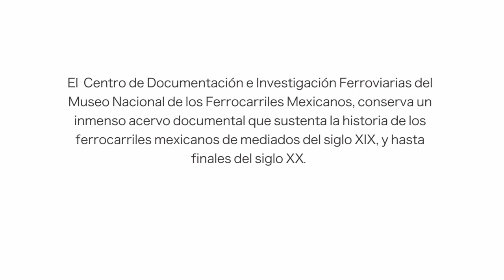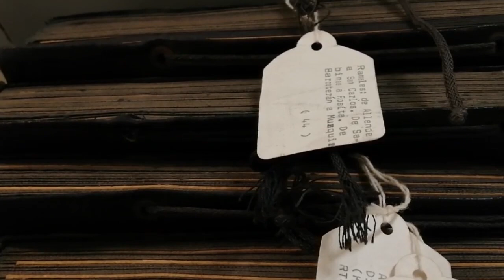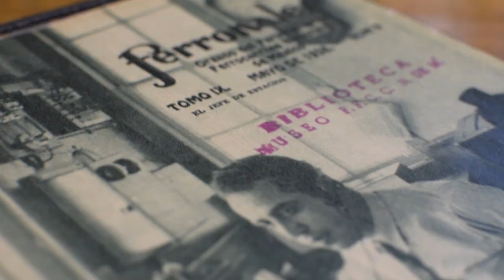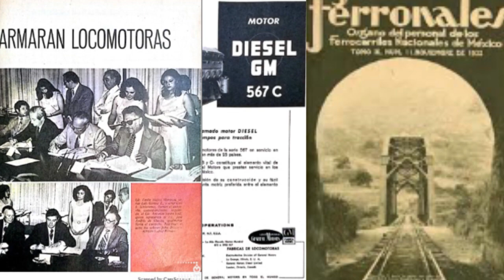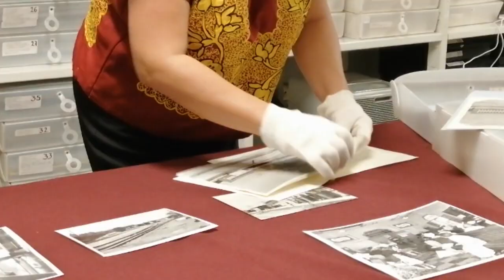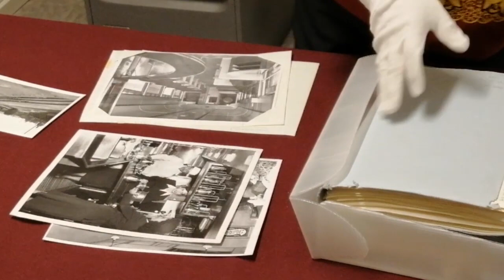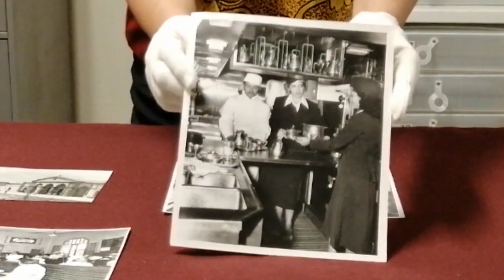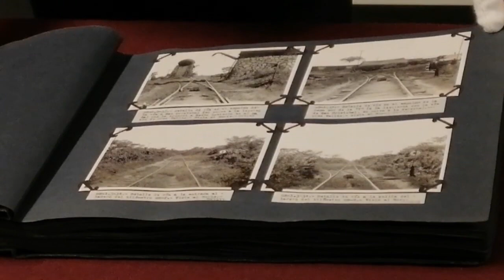Acceso Total | Conoce la Fototeca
Acceso Total te acerca a los acervos que se conservan y resguardan en el Centro de Documentación e Investigación Ferroviarias (CEDIF) del Museo Nacional de los Ferrocarriles Mexicanos.
En este recorrido te invitamos a conocer la Fototeca.